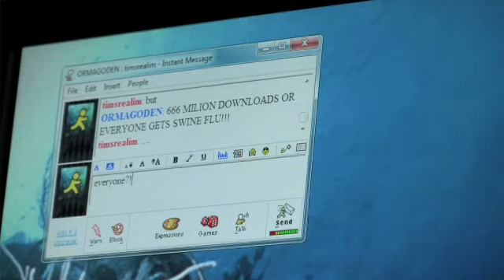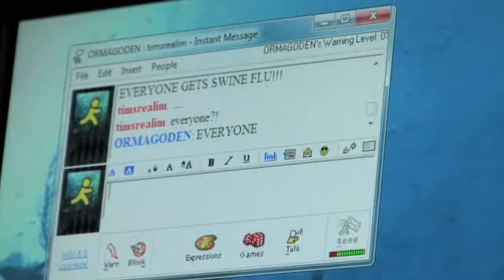Polygamia.pl - Brutal Legend - demo trailer